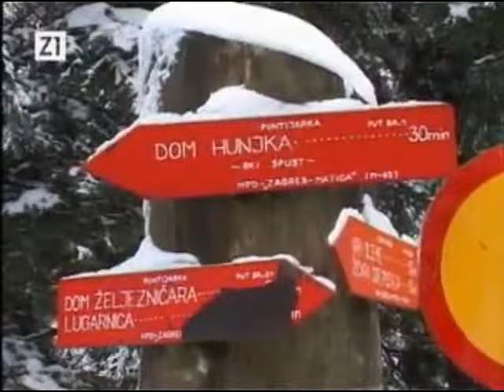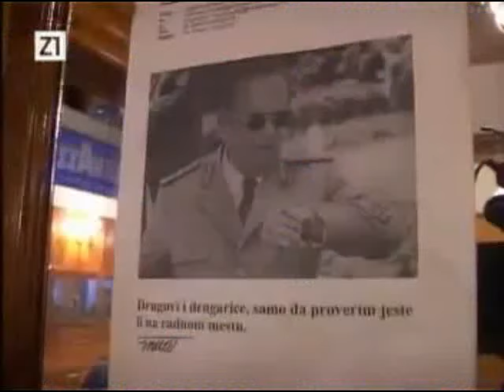Ekipa Noćne More uči skijati na Sljemenu